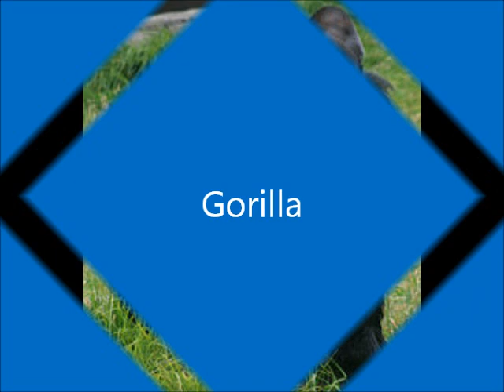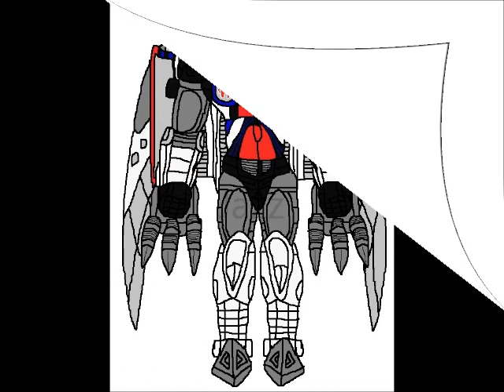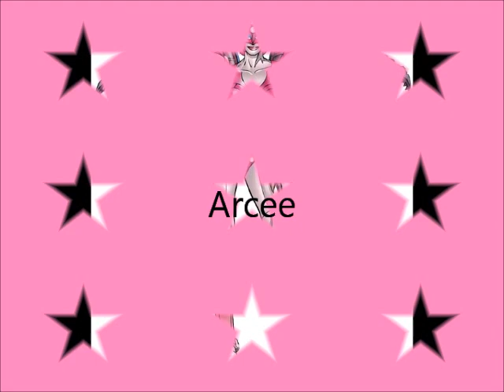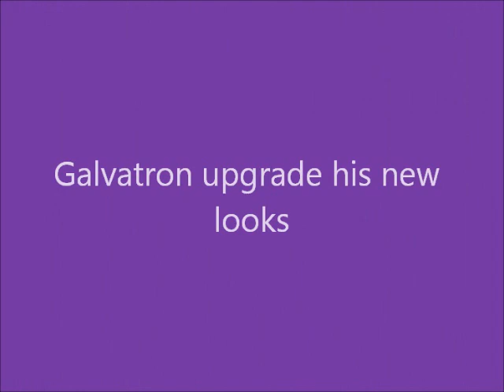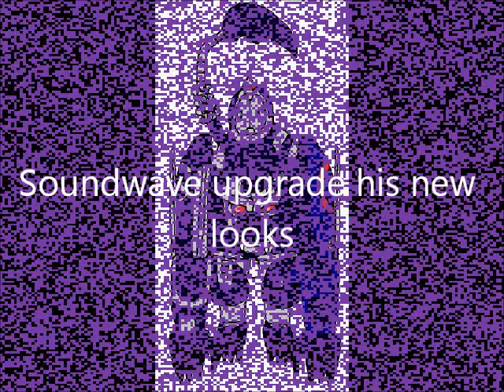Mutant Transformer Animals More Than Meets The Eyes